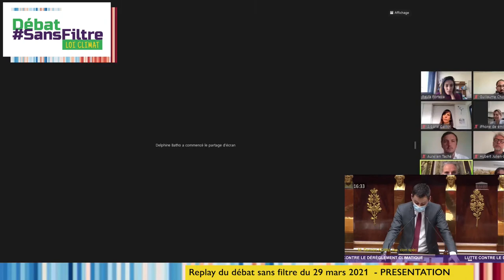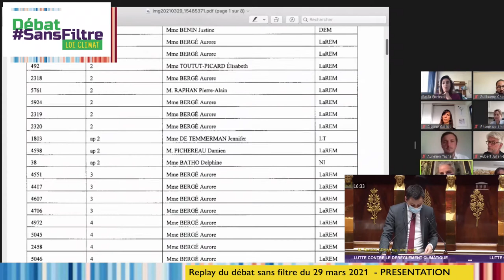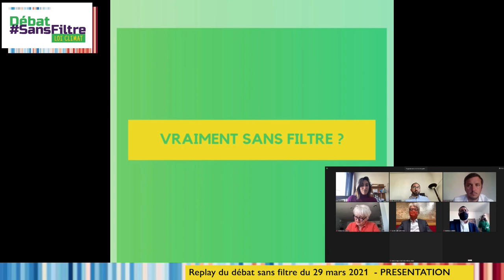Débat sansfiltre - Lancement et présentation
A l'initiative des députés du collectif Écologie Démocratie Solidarité, les débats à l'Assemblée nationale seront analysés et commentés en direct avec de nombreux invités.
debatsansfiltre.fr du 29 mars au 16 avril 2021